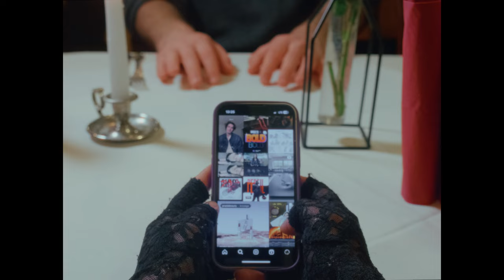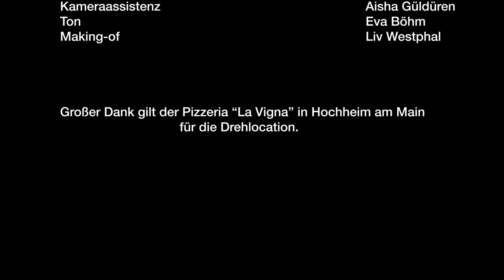"Gesendet" - Kurzfilm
Was ist das große Problem der aktuellen Jugend? Übermäßiger Handy-Konsum. In diesem Video soll darauf aufmerksam gemacht werden, wie schön das Leben sein kann, wenn man seine Augen vom Bildschirm löst, und gleichzeitig gezeigt werden, was man verpasst, wenn man in sozialen Netzwerken versinkt.
Cast:
Protagonist: August Fay
Protagonistin: Britta Bares
Nebenrolle: Erik Neu

Crew:
Produzent & Regie: Moritz Pähler
Drehbuch & Schnitt: Moritz Pähler
Kamera: Henrik Böhn
Ton: Eva Böhm
Kameraassistenz: Aisha Güldüren
Making Of: Liv Westphal